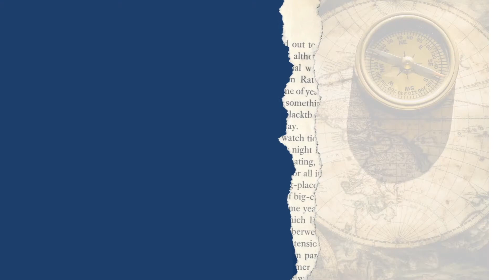Young Earth Creationism, Falling Short Again...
Young Earth Creationism continues to fall short despite the noise that they make. Today's video covers Standing For Truth's book: Special Creation. His book's main purpose is to preach to the choir, but we're actually gonna take a look at some of these claims. Let's Go!